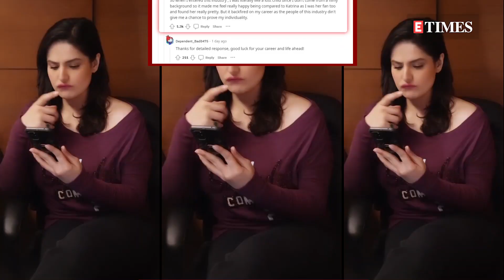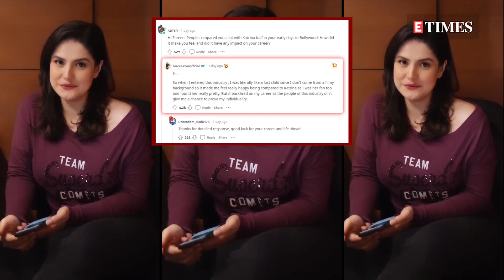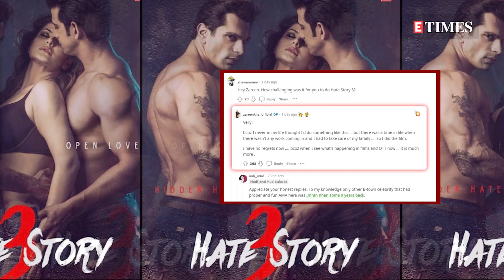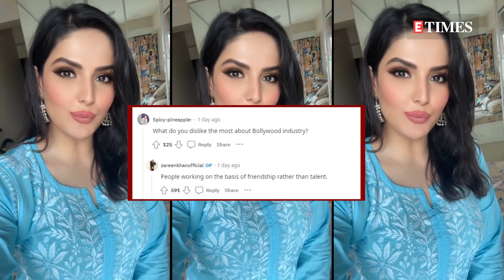OMG! Zareen Khan takes an indirect dig at Bollywood, says 'people work on basis of friendship...'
Zareen Khan was famously compared to Katrina Kaif when she made her Bollywood debut opposite Salman Khan in ‘Veer’. The actress who has not had much luck at the box-office apart from ‘Housefull 2’, recently conducted a Q&A session with fans on Reddit and answered a bunch of questions about her film career. A user asked Zareen ‘how hard it is to make it in the industry as an outsider’ and she responded saying ‘Right now. Quite hard esp. if you aren't an A** licker !’ One of the netizens also asked her about the comparisons with Katrina, to which she replied ‘So when I entered this industry , I was literally like a lost child since I don't come from a filmy background so it made me feel really happy being compared to Katrina as I was her fan too and found her really pretty. But it backfired on my career as the people of this industry din't give me a chance to prove my individuality.’ When one of the fans asked the actress ‘how challenging was it for her to do the film ‘Hate Story 3’’ which had a lot of intimate scenes, she revealed ‘Very ! bcoz I never in my life thought I'd do something like this ... but there was a time in life when there wasn't any work coming in and I had to take care of my family so I did the film. I have no regrets now bcoz when I see what's happening in films and OTT now ... it is much more .’ Zareen’s brutally honest answers impressed many netizens who lauded her for being open. She was also asked what she dislikes the most about Bollywood, to which she gave yet another unabashed reply saying ‘People working on the basis of friendship rather than talent.’For more news and updates, stay tuned to ETimes.